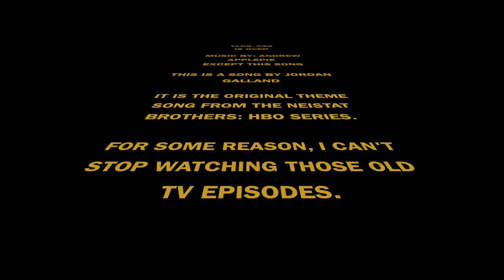I GET A HAIRCUT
I DO.
They really r, they just have not yet. (Since I have not gotten the chance. Soon, they will all be changed to "Jackthemagicman". Until then though:
JTHEMAGICMAN12 (WHICH IS SUBJECT TO CHANGE)

BEME!
JTHEMAGICMAN12 (WHICH IS AGAIN SUBJECT TO CHANGE)

VINE!
JACK GORDON (YOU KNOW THE DRILL. SUBJECT TO CHANGE.)

JACK GORDON (WHAT DO U THINK??? SUBJECT TO CHANGE... I'VE SAID IT SO MANY TIMES IT DOES NOT EVEN SOUND LIKE A WORD ANYMORE...
SUBJECT TO CHANGE SUBJECT TO CHANGE, SUBJECT TO CHANGE,
SEE?

As always, inspired by Casey Neistat.
If you haven't, check out his vlogs! He is the father of vlogging!

NEW VLOGS EVERY WEEK!! Used to be sometime between friday-monday, but I TRY TO KEEP IT CONSISTENT- I WILL POST VLOGS AS MUCH AS I CAN ON SATURDAY FROM NOW ON.

BUH BYE

JUST KIDDING

That "buh bye" thing has become a running joke on this vlog.